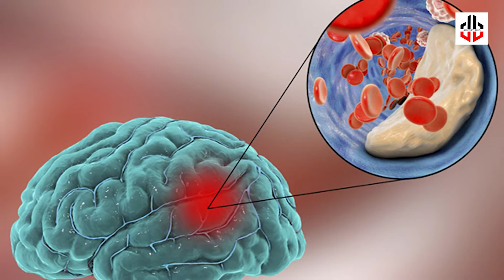Tobacco consumption and it's impact on health